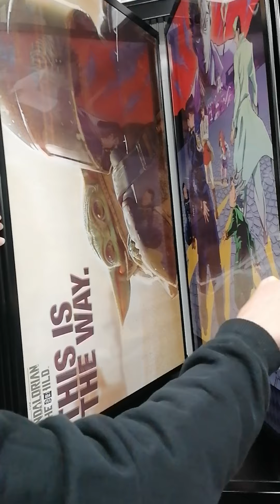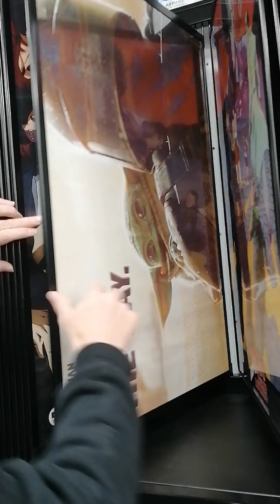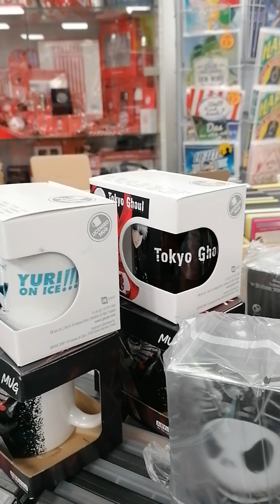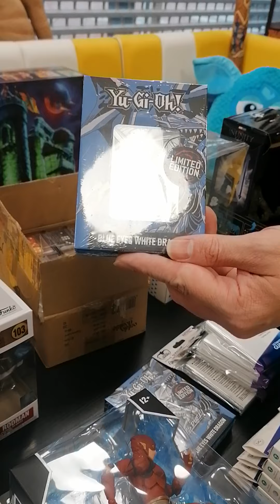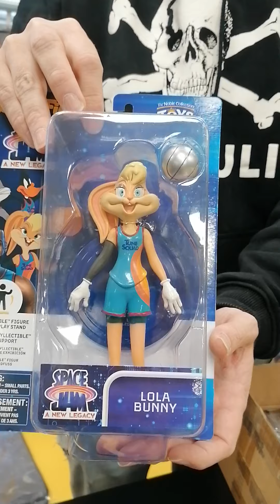Geimpft, Pokemon Drachenwandel, Poster, Tassen uvm.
Es wäre schön, wenn Ihr unsere Posts teilen würdet. Momentan können wir soviel Reichweite wie möglich gebrauchen...🙂
Pinkepank
In den Blumentriften 33
38226 Salzgitter